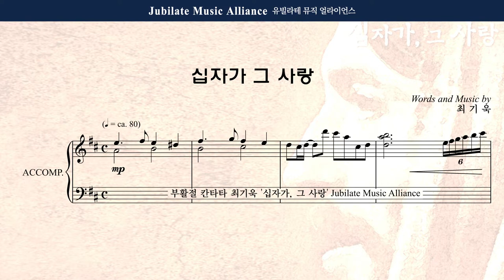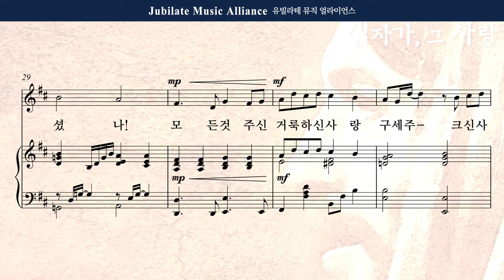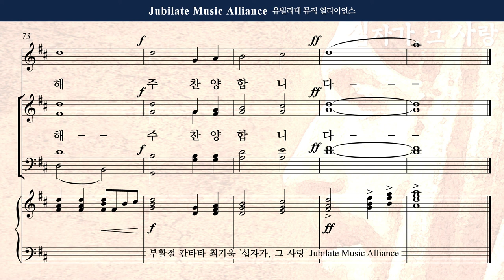[부활절 칸타타] 최기욱 - 십자가,그 사랑 4. 십자가 그 사랑_합창